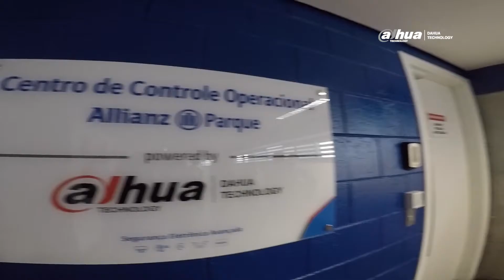Visita Técnica Dahua Technology | Case Allianz Parque - ANIELE VIEIRA